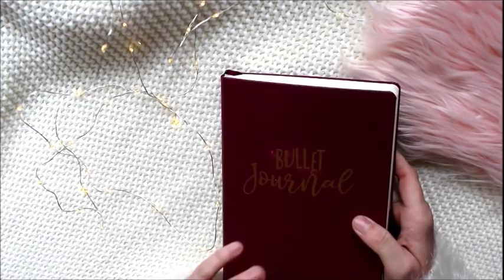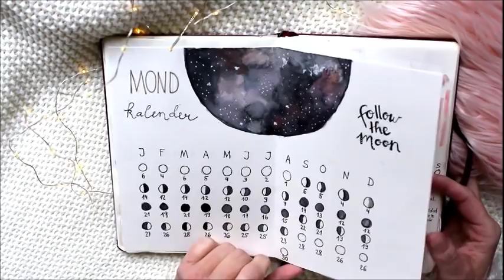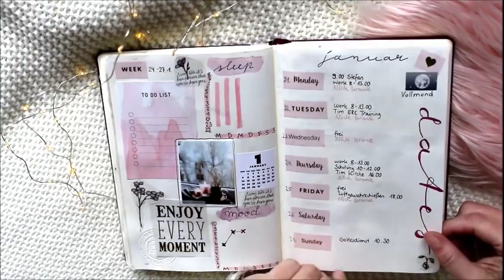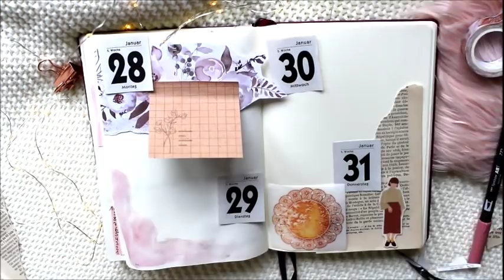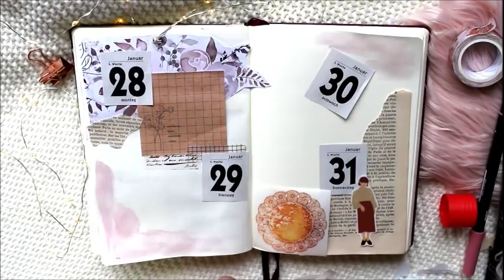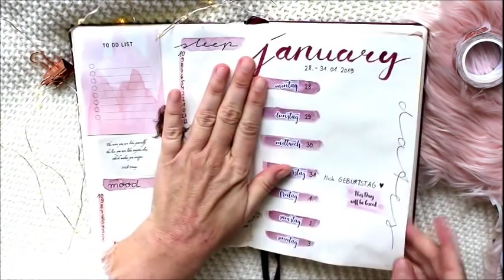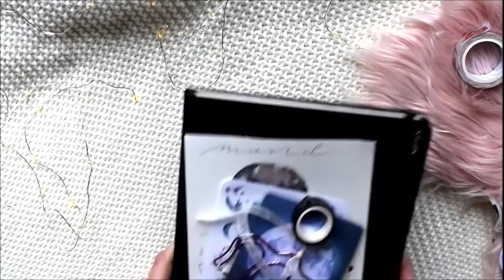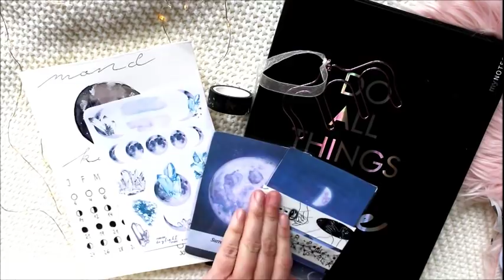Bujo Update Januar | Plan with me | 12forphie | Bullet journal | deutsch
Ich darf Ms Januar bei 12forPhie sein ! In diesem Video zeige ich euch den bisherigen Januar in meinem Bullet Journal und plane mit euch die letzte Januarwoche. Viel Spaß !